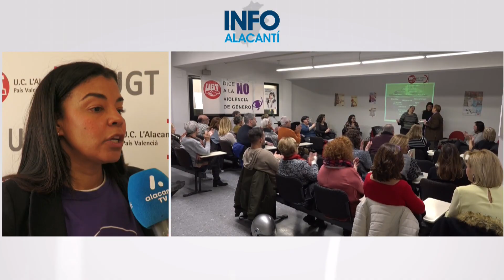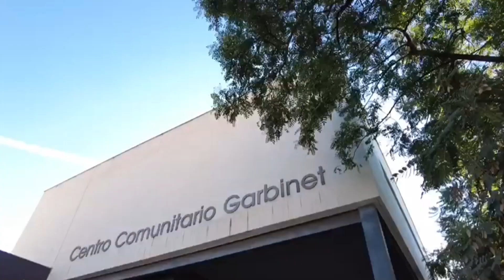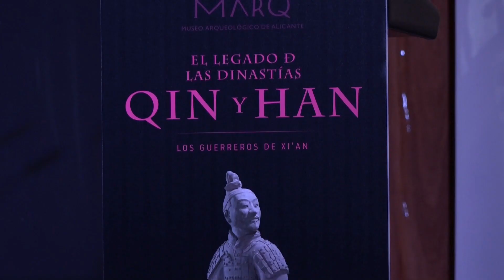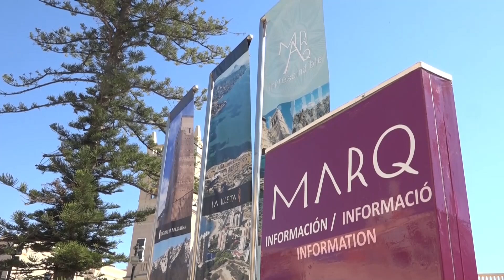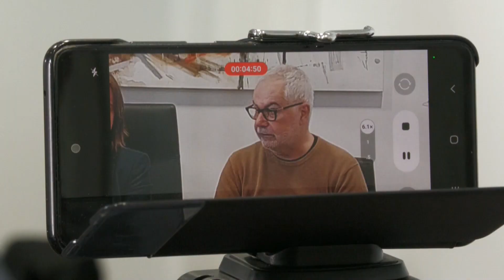INFOALACANTÍ 08 DE MARZO 2023 | AlacantíTV